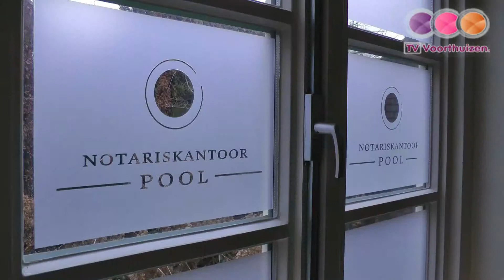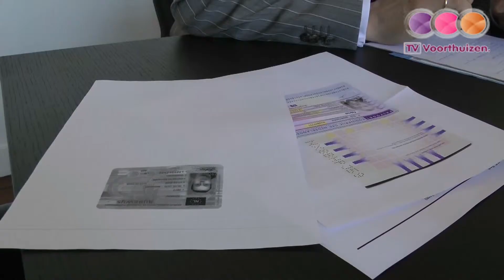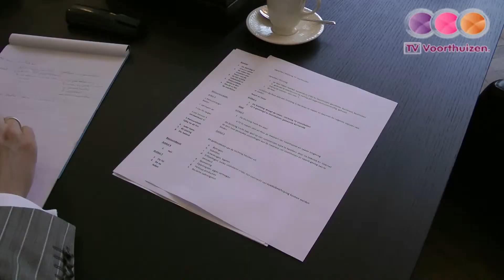TV-Voorthuizen bij de notaris 2013 01 31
Tv-voorthuizen bij de notaris om tv-voorthuizen op te richten.